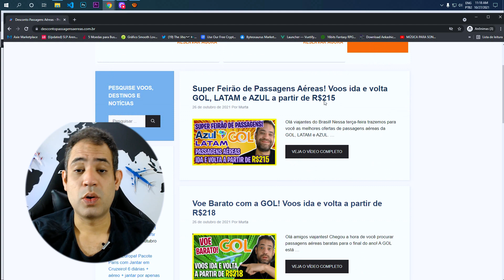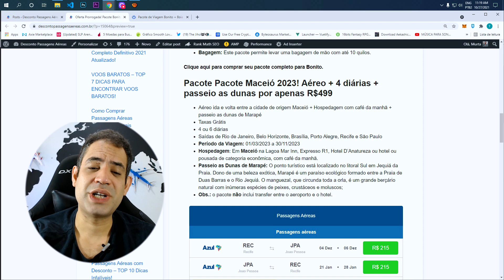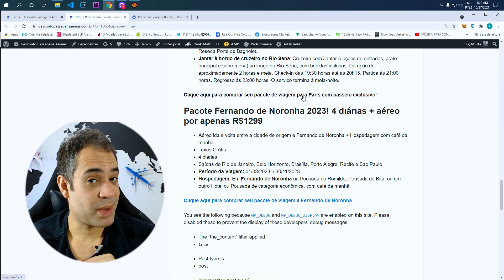OFERTA PRORROGADA! PACOTE BONITO POR APENAS R$399 COM AÉREO INCLUSO + 5 DIÁRIAS E PASSEIO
Olá viajantes do Brasil! A super oferta para Bonito acaba de ser prorrogada e é a oportunidade de você conhecer um dos destinos mais belos do Brasil pagando pouco! O destaque de hoje é o Pacote Bonito com 5 diárias, aéreo e passeio de bóia cross por apenas R$399. Está praticamente de graça! Não perca essa oportunidade de conhecer um dos lugares mais belos do Brasil.

Você também vai encontrar pacotes promocionais para a Maceió, Paris e Fernando de Noronha. A Hurb é uma das maiores agências de turismo online. Nela você encontra os melhores preços de pacotes de viagem na internet. E, viajar com a Hurb, é super confiável! Você pode pagar parcelado sem juros tanto no cartão de crédito quanto no boleto bancário. Confira abaixo tudo sobre as promoções que estão acontecendo hoje na HURB:

Pacote Bonito 2023! Aéreo + 5 diárias + Passeio de Bóia Cross por apenas R$399

Pacote Pacote Maceió 2023! Aéreo + 4 diárias + passeio as dunas por apenas R$499

Pacote de Viagem Paris + Jantar em Cruzeiro no Rio Sena! 6 diárias + aéreo por apenas R$2799

Pacote Fernando de Noronha 2023! 4 diárias + aéreo por apenas R$1299

Aéreo ida e volta entre a cidade de origem e Campo Grande + Hospedagem com café da manhã + Passeio de Boia Cross Canana
Taxas Grátis
5 ou 7 diárias
Hospedagem: o Hurb definirá a hospedagem, a partir da disponibilidade e tarifário promocional dos parceiros locais. Nesta oferta, as opções de hospedagem se encaixam na categoria econômica e oferecem café da manhã.
Atividade: Passeio de Boia Cross Canana. O passeio inicia com uma pequena caminhada até a área de embarque. Passando por três cachoeiras e três corredeiras, o percurso de 1200 metros em bóias individuais tem a duração de 40 minutos na água. Ao longo do passeio, além da aventura das quedas, você terá oportunidade de contemplar o belíssimo Rio Formoso com centenas de peixes e uma incrível flora subaquática. Após o término do percurso em água o retorno à recepção será feito por um carro.
para comprar seu pacote completo para Bonito.

Aéreo ida e volta entre a cidade de origem Maceió + Hospedagem com café da manhã + passeio as dunas de Marapé
Taxas Grátis
4 ou 6 diárias
Saídas de Rio de Janeiro, Belo Horizonte, Brasília, Porto Alegre, Recife e São Paulo
Hospedagem: Em Maceió na Lagoa Mar Inn, Expresso R1, Hotel D’Anatureza ou hotel ou pousada de categoria econômica, com café da manhã.
Passeio as Dunas de Marapé: O ponto turístico está localizado no litoral Sul em Jequiá da Praia. Dono de uma beleza exótica, Marapé é um paraíso ecológico formado entre a Praia de Duas Barras e o Rio Jequiá. O manguezal, que circunda toda a orla, é um grande berçário natural com inúmeras espécies de peixes, crustáceos e moluscos;
Obs.: o pacote não inclui transfer entre o aeroporto e o hotel.

para comprar seu pacote de viagem completo para Meceió.

Aéreo ida e volta entre a cidade de origem e Paris + Hospedagem sem café da manhã + Jantar em Cruzeiro no Rio Sena
Taxas Grátis
6 ou 8 diárias
Saídas de Rio de Janeiro, Belo Horizonte, Brasília e São Paulo
Hospedagem: Em Paris. Nesta oferta, as opções de hospedagem se encaixam na categoria econômica e não oferecem café da manhã, como por exemplo, o Hotel Aston ou o Hotel Reseda Porte de Bagnolet.
Jantar à bordo de cruzeiro no Rio Sena: Cruzeiro com Jantar (opções de entradas, prato principal e sobremesa) ao longo do Rio Sena, com bebidas inclusas. Duração de aproximadamente 2 horas e meia. Check-in das 19:30 horas até as 20h15. Partida às 21:00 horas. Regresso às 23:00 horas. O serviço termina à meia-noite.
para comprar seu pacote de viagem para Paris com passeio exclusivo!

Aéreo ida e volta entre a cidade de origem e Fernando de Noronha + Hospedagem com café da manhã
Taxas Grátis
4 diárias
para comprar seu pacote de viagem a Fernando de Noronha